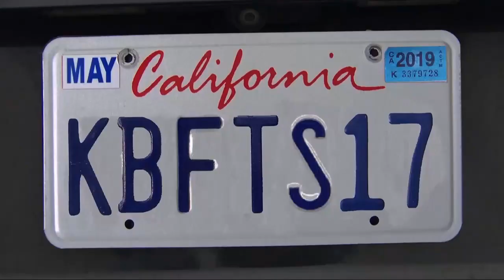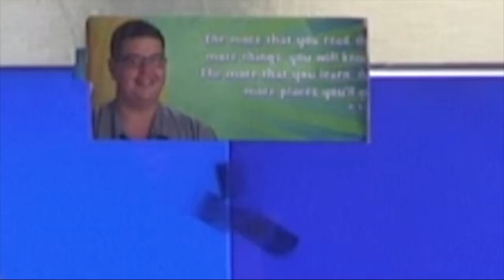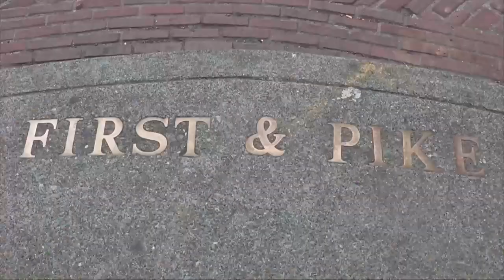Talon Morning News - S17 E65 April Fools Show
The Talon Morning News is a live news broadcast from Christian Brothers High School in Sacramento.  Students receive announcements, sports, activities and arts news 3 time per week.